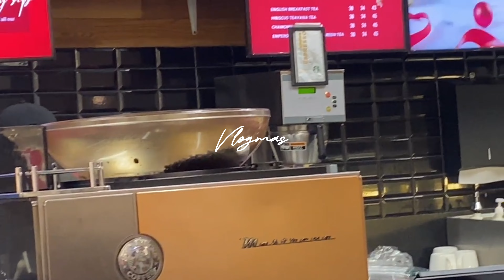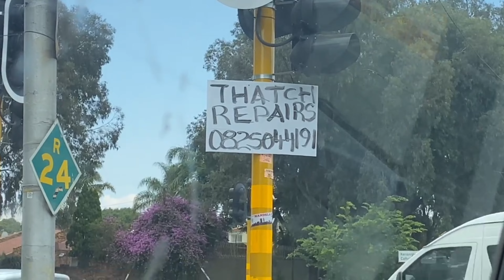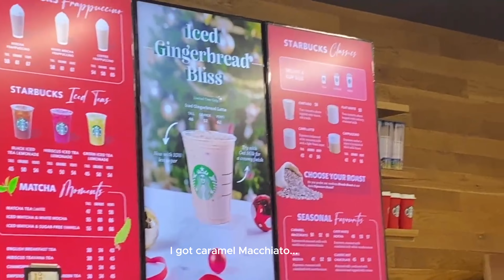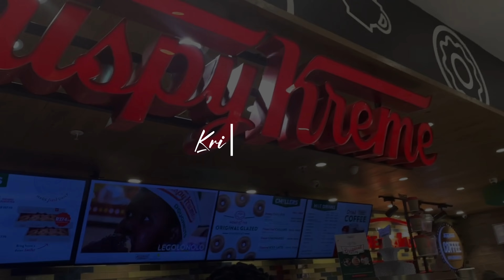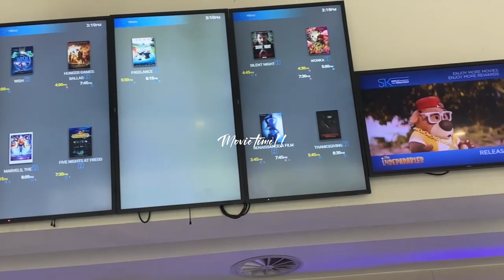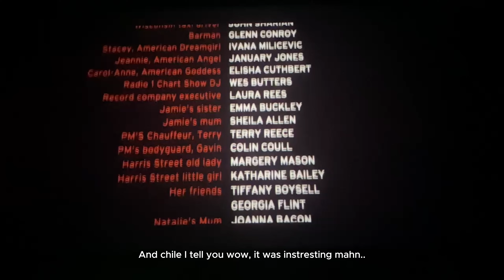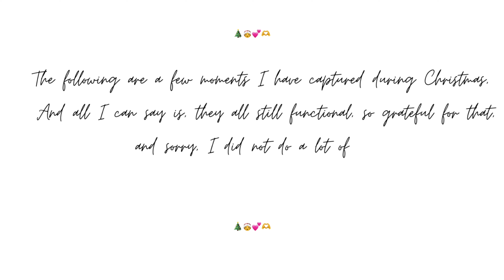My last days of 2023 | Date with my girls +Chritmas + Family + Love | SA youtuber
Another vlog!! Enjoy my loves.